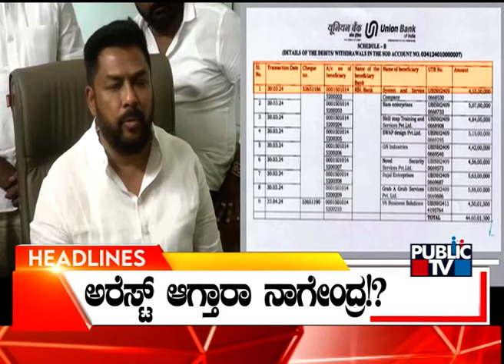Public TV | Headlines@ 7 AM | July 11, 2024